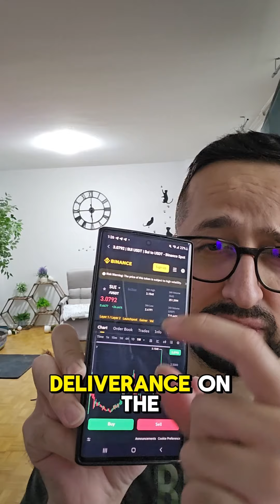Sui Coin (SUI) Price Prediction as of 11 November 2024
In this video, we provide an in-depth analysis and price prediction for Sui Coin (SUI) as of 11 November, 2024. Discover the latest market trends, key support and resistance levels, and what to expect from SUI in the near future. Our expert technical analysis and insights will help you make informed decisions and stay ahead in the dynamic world of cryptocurrencies.

🔥 What You'll Learn:

In-depth Sui Coin (SUI) price prediction
Key support and resistance levels to watch
Latest market trends and developments
Strategic insights for optimizing your trades

Your engagement and comments are invaluable as we navigate the exciting world of cryptocurrencies together.